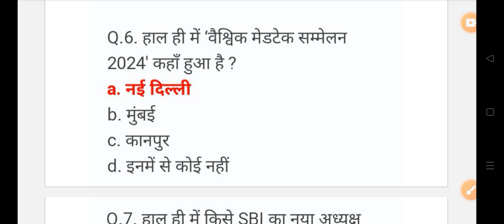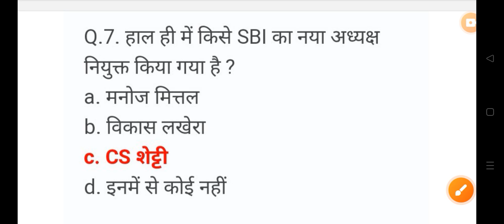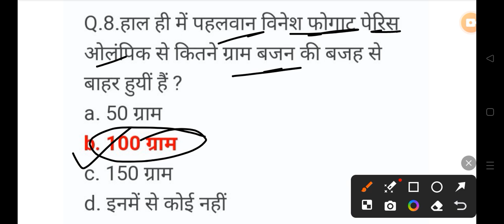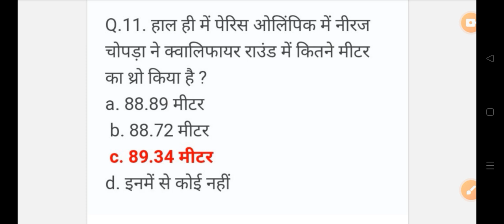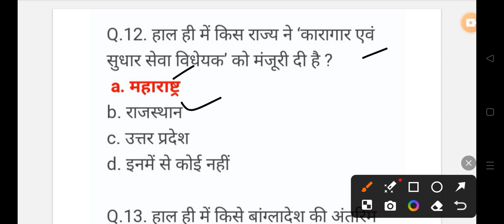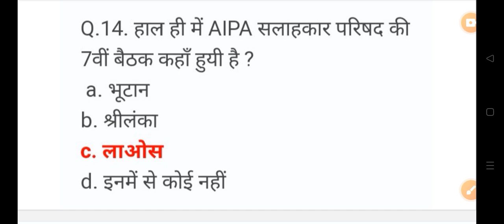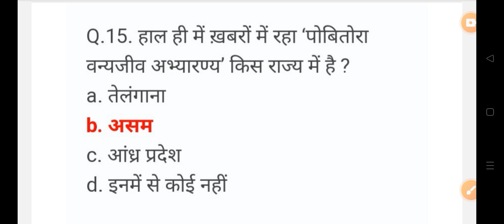9 August Daily Current Affairs 2024 All Govt Exam SSC PSC RAILWAY UPSC POLICE 👇👇shots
9 August Daily Current Affairs 2024 All Govt Exam SSC PSC RAILWAY UPSC POLICE 👇👇shots ⬇️⬇️
teligram link⬇️👇